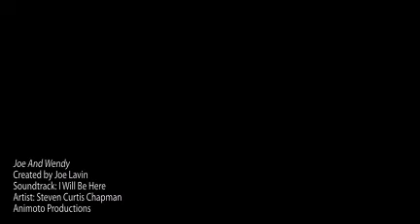Joe And Wendy - I Will be Here